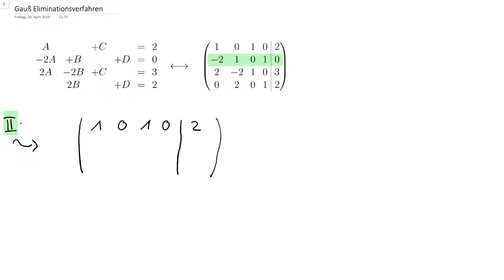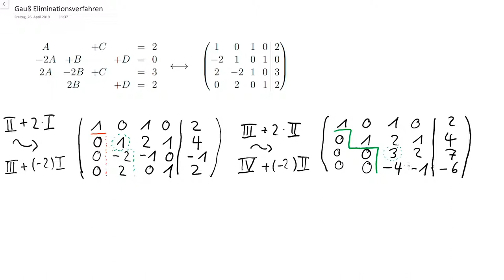Lineare Gleichungssysteme: Gauß'sches Eliminationsverfahren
Wir betrachten ein Beispiel für das Lösen eines linearen Gleichungssystems (LGS) mit dem Gauß'schen Eliminationsverfahren. Besprochen wird das allgemeine Vorgehen für ein Beispiel in dem das (inhomogene) LGS eine eindeutige Lösung besitzt.
Erstellt für den Kurs Mathematik für Wirtschaftswissenschaften II an der TU Berlin.

Das LGS wurde bereits im Video über die Partialbruchzerlegung

hergeleitet.